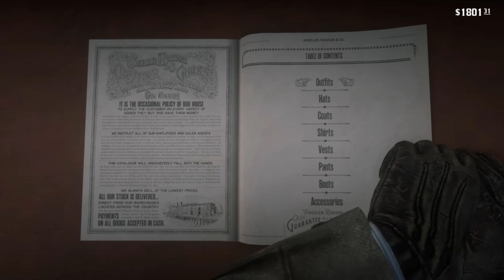Bad Daddy | Red Dead Redemption 2 | Ep 43 | Crazy Town Gaming